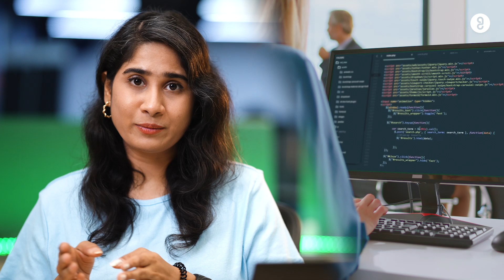8 High-Demand Careers in Quantum Computing | Don't Miss Out | GUVI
In this video, we're taking a look at 8 careers in quantum computing. We'll cover a range of different fields, from computer science to engineering to research.

Quantum computing is a rapidly growing field, and there are a lot of opportunities available to those who are willing to learn about quantum computing. If you're interested in learning more about quantum computing, be sure to watch this video!
Whether you're a student considering your career path or a professional looking to switch fields, this video will provide valuable insights into the world of quantum computing careers.